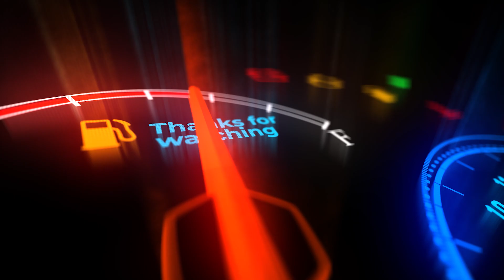BMW M3 Sport Evolution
Hello guys! Dalam video ini aku kongsikan gameplay Assetto Corsa yang aku mainkan.

The BMW M3 is a high-performance version of the BMW 3 Series, developed by BMW's in-house motorsport division, BMW M GmbH. M3 models have been produced for every generation of 3 Series since the E30 M3 was introduced in 1986.

The initial model was available in a coupé body style, with a convertible body style made available soon after. M3 saloons were offered initially during the E36 (1994–1999) and E90 (2008–2012) generations. Since 2014, the coupé and convertible models have been rebranded as the 4 Series range, making the high-performance variant the M4. Variants of the 3 Series since then have seen the M3 produced as a saloon, until 2020, when the M3 was produced as an estate (Touring) for the first time, alongside the saloon variant.

Pc spec:
RTX3060 12GB DDR6 iGAME ULTRA WHITE GAMING
INTEL i5 11400F 6 CORE 12 THREADS
16GB DDR4 RGB GAMING RAM
512GB SSD NVME
650W 80+ POWER SUPPLY
AIO WATER COOLING 240L

Playstation 5 gameplay for GT7

Wheel:
Thrustmaster T300RS GT with TH8A gear shifter

Simulator Rig:
Simmatch